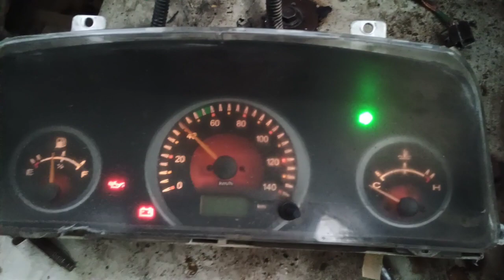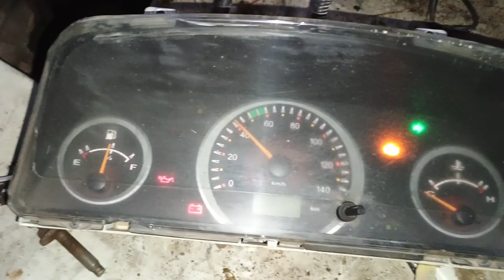Bolero pickup accidental starting problem wiring problem and sorting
Bolero pickup accidental starting problem wiring problem and sortingHarness can have several